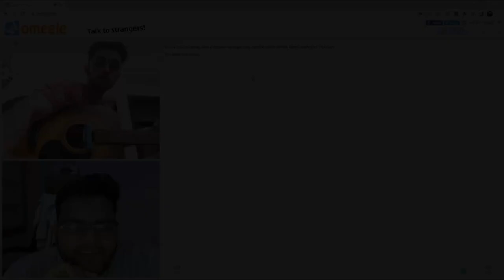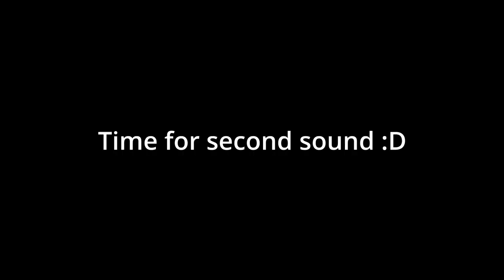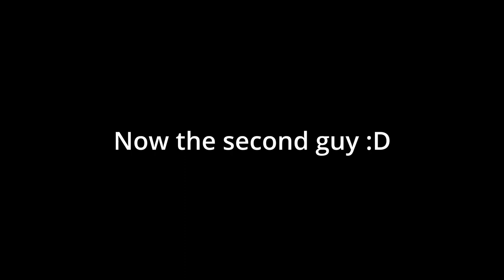Rahul Pal on hunt to find talent on Omegle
Be sure to tell me if you didn't like this format, and I'll change it back to the previous one.
This one was an experiment.